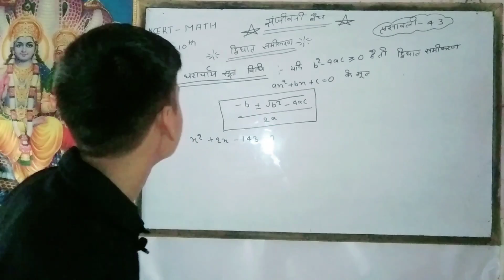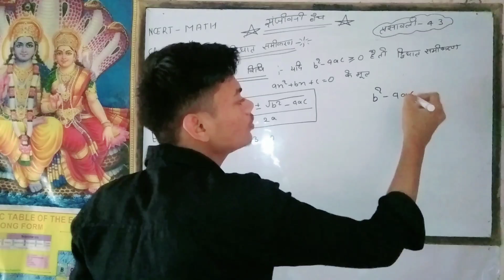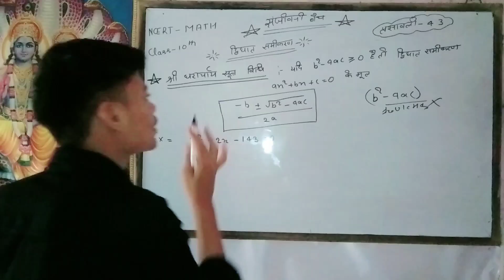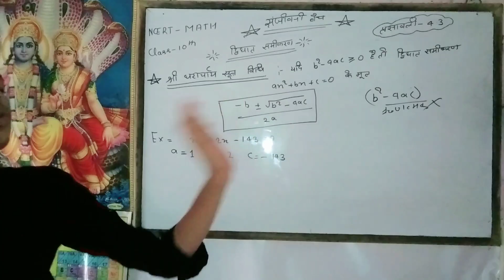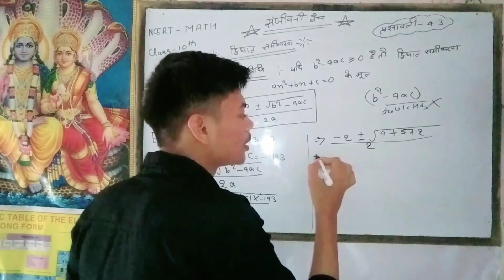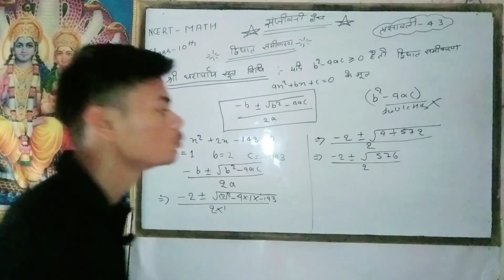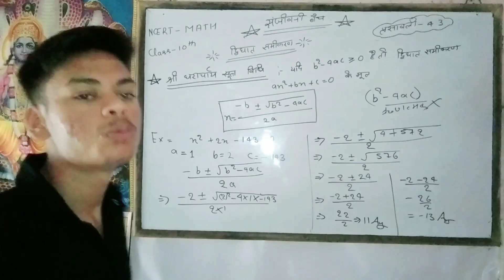श्रीधराचार्य सूत्र से द्विघात समीकरण का हल| shridharachairya formula | class -10th Math